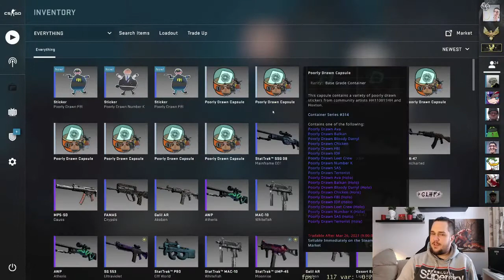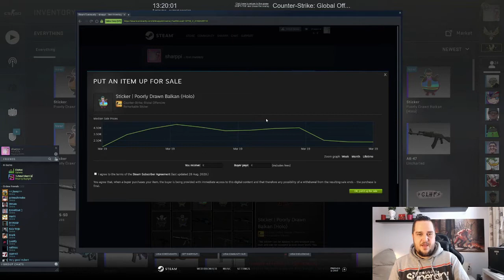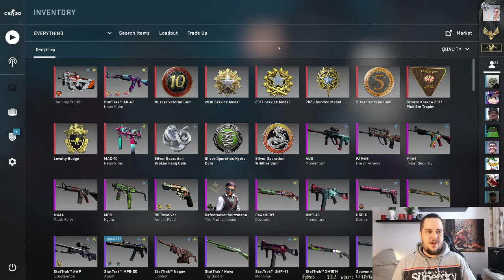CSGO - Poorly Drawn Capsule Opening/Avaus! x12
Avataan CSGO Poorly Drawn Capsuleita 12! Sit vähän kräftätään.